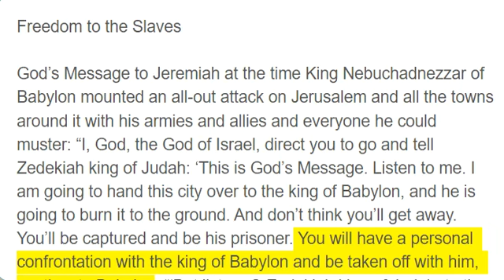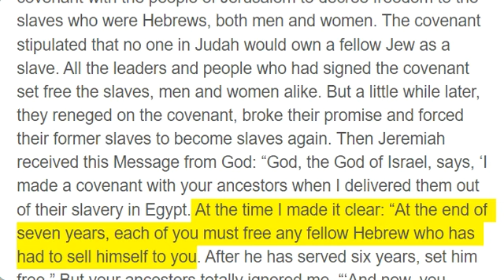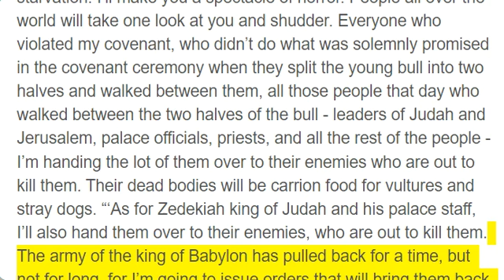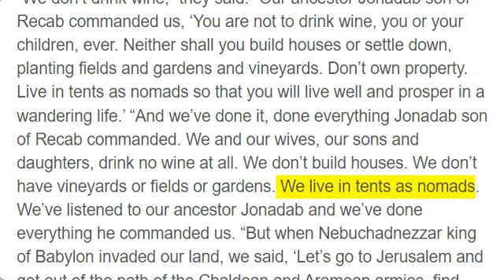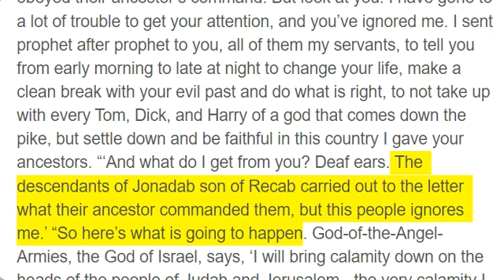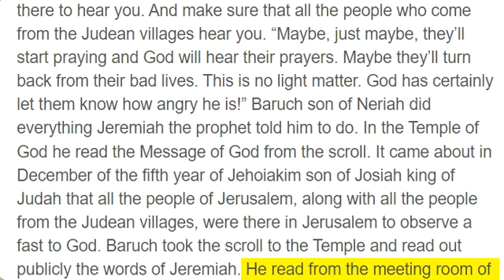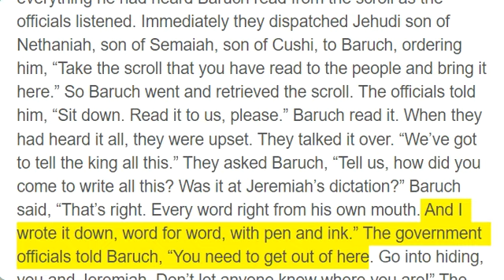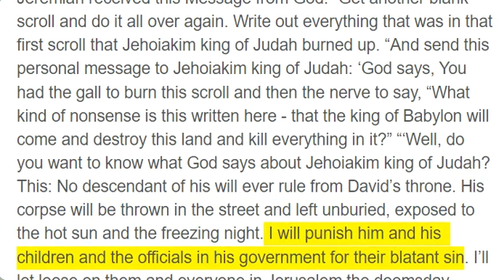Jeremiah 34 - 36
Freedom to the Slaves

God’s Message to Jeremiah at the time King Nebuchadnezzar of Babylon mounted an all-out attack on Jerusalem and all the towns around it with his armies and allies and everyone he could muster: “I, God, the God of Israel, direct you to go and tell Zedekiah king of Judah: ‘This is God’s Message. Listen to me. I am going to hand this city over to the king of Babylon, and he is going to burn it to the ground. And don’t think you’ll get away. You’ll be captured and be his prisoner. You will have a personal confrontation with the king of Babylon and be taken off with him, captive, to Babylon. “‘But listen, O Zedekiah king of Judah, to the rest of the Message of God. You won’t be killed. You’ll die a peaceful death. They will honor you with funeral rites as they honored your ancestors, the kings who preceded you. They will properly mourn your death, weeping, “Master, master!” This is a solemn promise. God’s Decree.’” The prophet Jeremiah gave this Message to Zedekiah king of Judah in Jerusalem, gave it to him word for word. It was at the very time that the king of Babylon was mounting his all-out attack on Jerusalem and whatever cities in Judah that were still standing - only Lachish and Azekah, as it turned out (they were the only fortified cities left in Judah). God delivered a Message to Jeremiah after King Zedekiah made a covenant with the people of Jerusalem to decree freedom to the slaves who were Hebrews, both men and women. The covenant stipulated that no one in Judah would own a fellow Jew as a slave. All the leaders and people who had signed the covenant set free the slaves, men and women alike. But a little while later, they reneged on the covenant, broke their promise and forced their former slaves to become slaves again. Then Jeremiah received this Message from God: “God, the God of Israel, says, ‘I made a covenant with your ancestors when I delivered them out of their slavery in Egypt. At the time I made it clear: “At the end of seven years, each of you must free any fellow Hebrew who has had to sell himself to you. After he has served six years, set him free.” But your ancestors totally ignored me. “‘And now, you - what have you done? First you turned back to the right way and did the right thing, decreeing freedom for your brothers and sisters - and you made it official in a solemn covenant in my Temple. And then you turned right around and broke your word, making a mockery of both me and the covenant, and made them all slaves again, these men and women you’d just set free. You forced them back into slavery. “‘So here is what I, God, have to say: You have not obeyed me and set your brothers and sisters free. Here is what I’m going to do: I’m going to set you free - God’s Decree - free to get killed in war or by disease or by starvation. I’ll make you a spectacle of horror. People all over the world will take one look at you and shudder. Everyone who violated my covenant, who didn’t do what was solemnly promised in the covenant ceremony when they split the young bull into two halves and walked between them, all those people that day who walked between the two halves of the bull - leaders of Judah and Jerusalem, palace officials, priests, and all the rest of the people - I’m handing the lot of them over to their enemies who are out to kill them. Their dead bodies will be carrion food for vultures and stray dogs. “‘As for Zedekiah king of Judah and his palace staff, I’ll also hand them over to their enemies, who are out to kill them. The army of the king of Babylon has pulled back for a time, but not for long, for I’m going to issue orders that will bring them back to this city. They’ll attack and take it and burn it to the ground. The surrounding cities of Judah will fare no better. I’ll turn them into ghost towns, unlivable and unlived in.’” God’s Decree.

Meeting in God’s Temple

The Message that Jeremiah received from God ten years earlier, during the time of Jehoiakim son of Josiah king of Israel: “Go visit the Recabite community. Invite them to meet with you in one of the rooms in God’s Temple. And serve them wine.” So I went and got Jaazaniah son of Jeremiah, son of Habazziniah, along with all his brothers and sons - the whole community of the Recabites as it turned out - and brought them to God’s Temple and to the meeting room of Hanan son of Igdaliah, a man of God. It was next to the meeting room of the Temple officials and just over the apartment of Maaseiah son of Shallum, who was in charge of Temple affairs. Then I set out chalices and pitchers of wine for the Recabites and said, “A toast! Drink up!” But they wouldn’t do it. “We don’t drink wine,” they said. “Our ancestor Jonadab son of Recab commanded us, ‘You are not to drink wine, you or your children, ever. Neither shall you build houses or settle down, planting fields and gardens and vineyards. Don’t own property. Live in tents as nomads so that you will live well and prosper in a wandering life.’ “And we’ve do